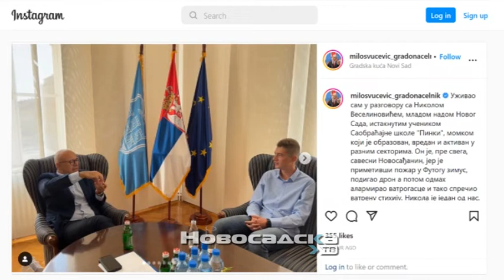Vučević: Nikola Veselinović savesni Novosađanin